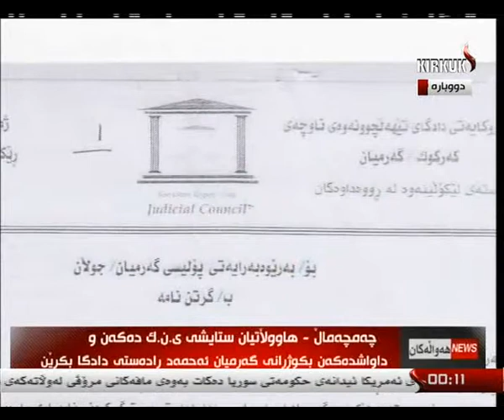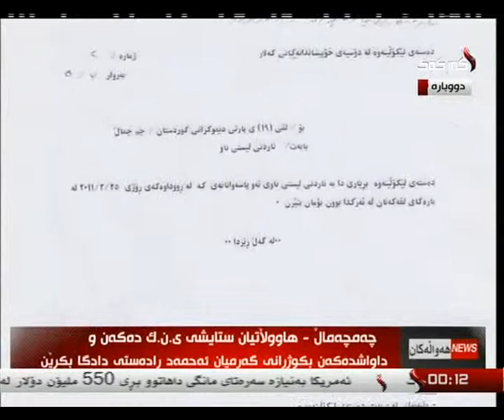چه‌مچماڵ ودادگاكردنی بكوژانی رۆژنامه‌نوسان 13-1-2014